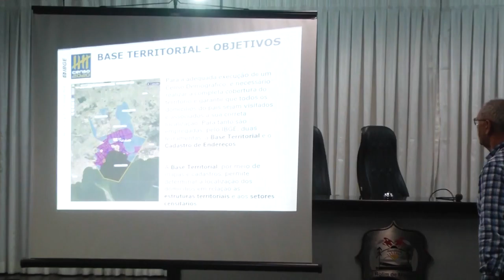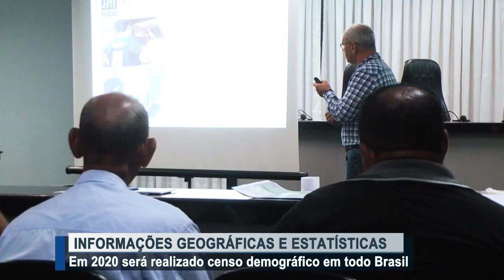IBGE realizará em 2020 censo demográfico em todo Brasil